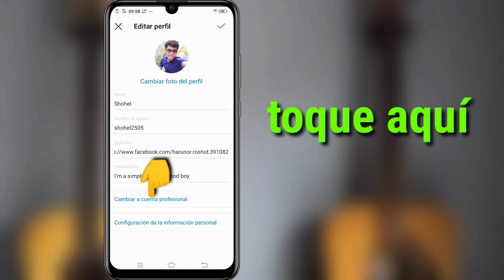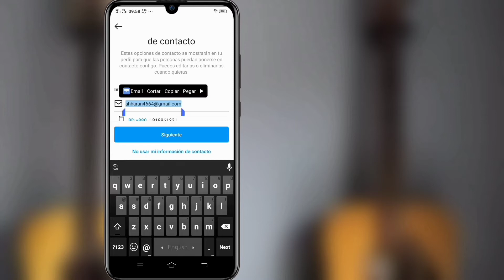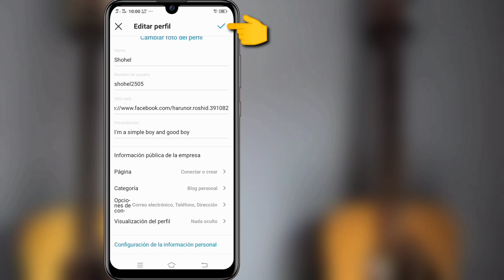Cómo agregar ubicación en el perfil de Instagram Bio (2021) || Instagram agrega tu ubicación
Hola amigos

Hoy En este video te mostraré cómo agregar ubicación en Instagram Bio 2020 ||  Cómo agregar una ubicación en el perfil de Instagram ||  Nueva actualización Sigue viendo el video hasta el final.  Es un método muy simple y fácil

AGREGA TU UBICACIÓN
Ingresa a tu perfil de Instagram.
Entra al menú que está en la parte de debajo de tu foto de perfil.
Haz clic en “Editar perfil”.
Luego a “Información comercial pública” y selección “Opciones de contacto”.
Después, selecciona el cuadro “Dirección comercial” para que puedas agregar tu ubicación

                          🙏🙏 Por favor🙏🙏
                             👍👍Me gusta👍👍
                         👉👉Comentar👈👈